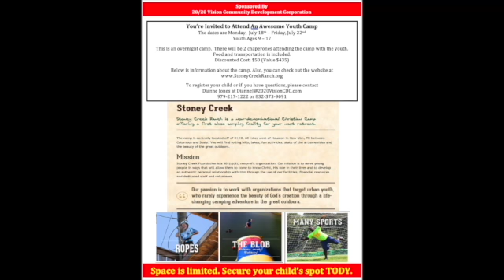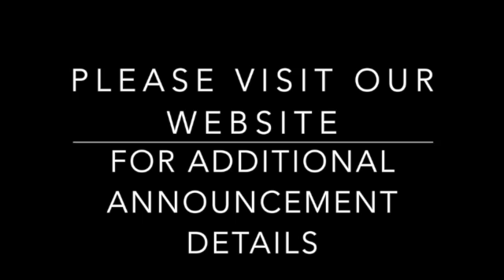Mid Week Expressions 5/25/2022